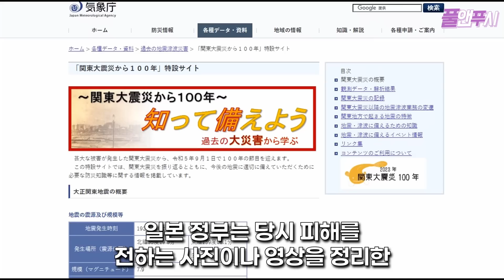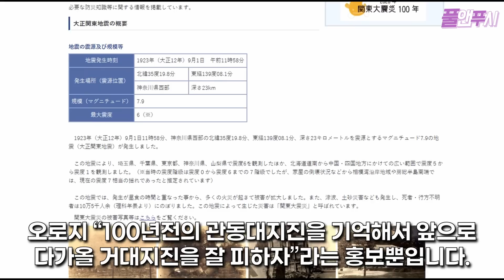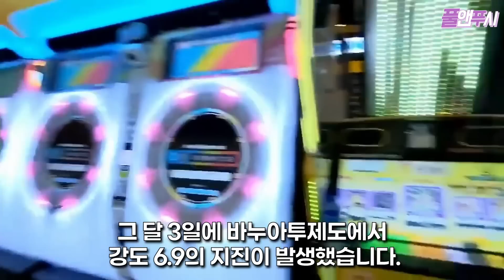규모 7.6 지진 발생. 일본 관동대지진 100주년 기념. 거대 지진의 방아쇠가 당겨졌다